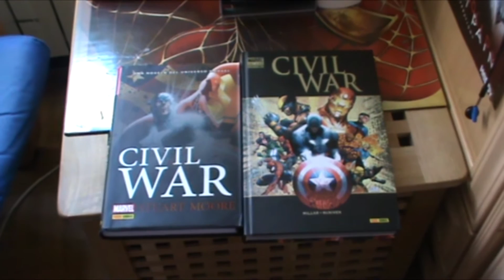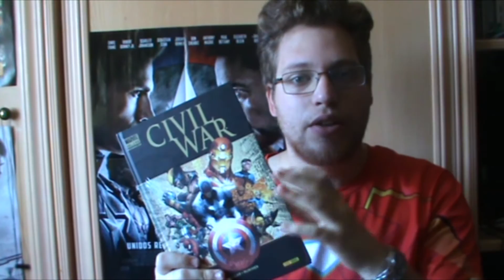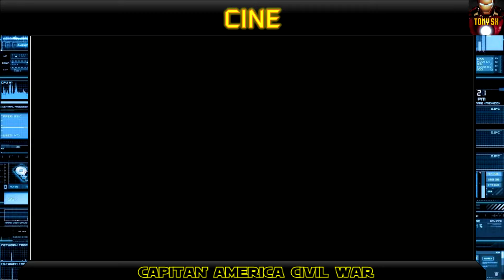AM #2 Capitán América Civil War [CRITICA]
¡Muy buenas chicos y chicas! En este vídeo os traigo mi crítica de la esperada película Capitán América Civil War, con mis impresiones de la misma. Espero que os guste.
Konzentrix, tu web deelectrónica y videojuegos @konzentrix